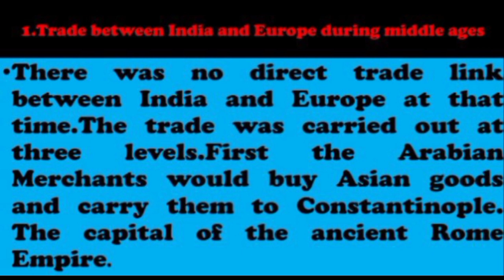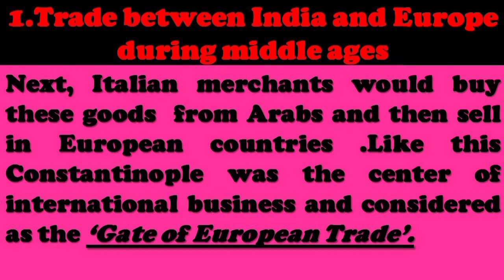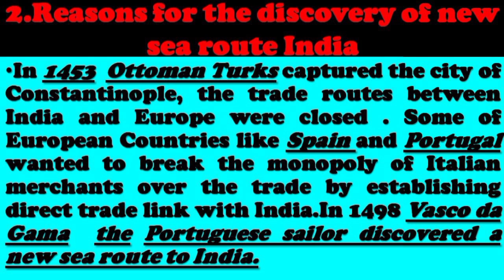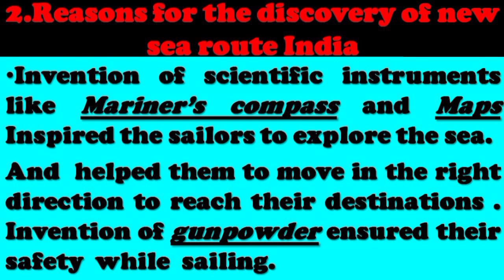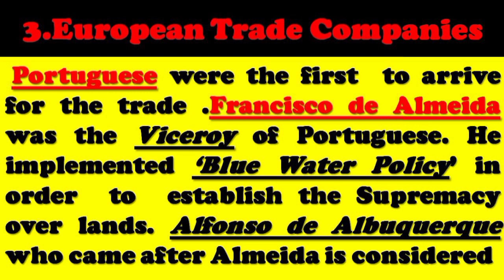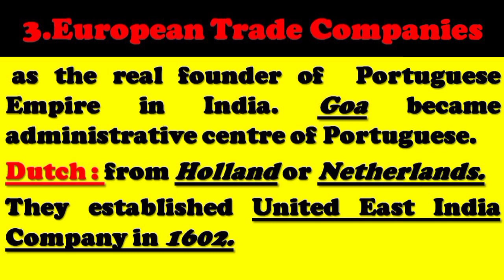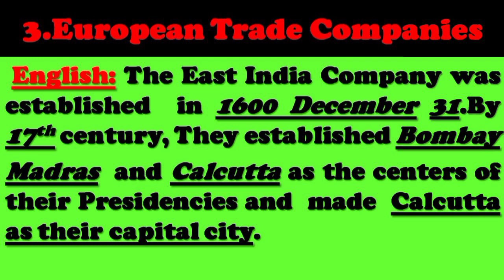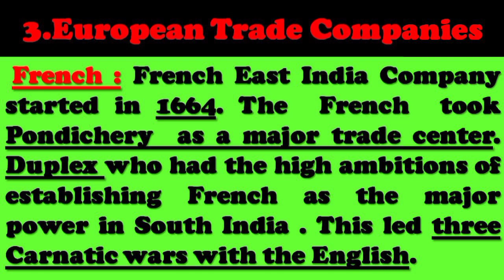Advent of Europeans to India sslc social science,sslc social science chapter 1social answer key 2020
sslc social science,sslc social science chapter 1,sslc social science answer key 2020